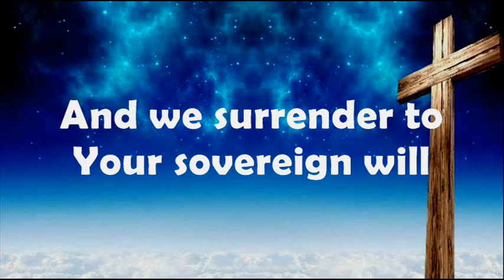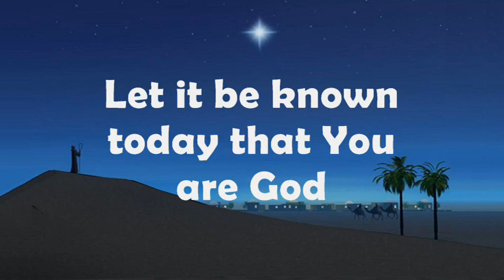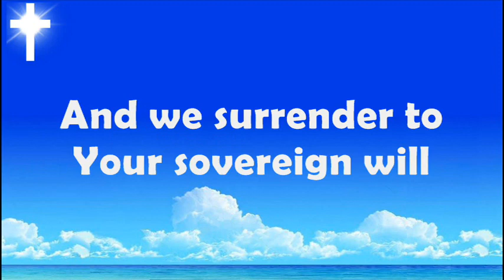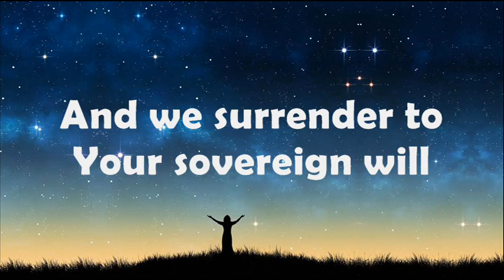Lord God of Abraham - instrumental karaoke - Paul Wilbur